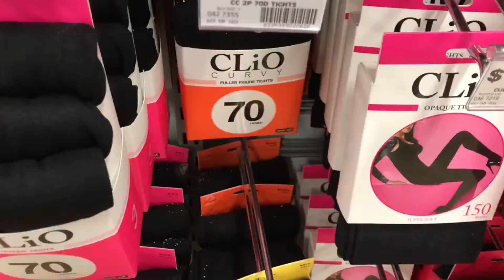BITTERSWEET MEMORIES // Ep #231 *AUSSIE FAMILY VLOGGERS*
The start of a hard weekend...today we head off on a long drive to be with family and attend Pop's funeral.

*PS. Don't forget - these vlogs are from October. We're slowly catching up.

Australia